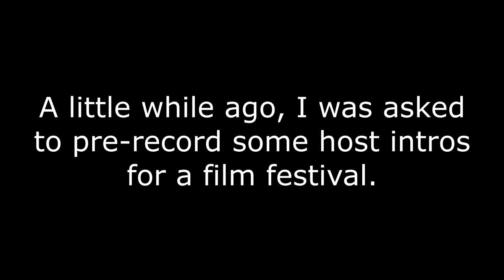Bloops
Just some bloopers from a volunteer hosting gig I did a while back for the St Kilda Film Festival. Please enjoy my stupid face and silly voice.